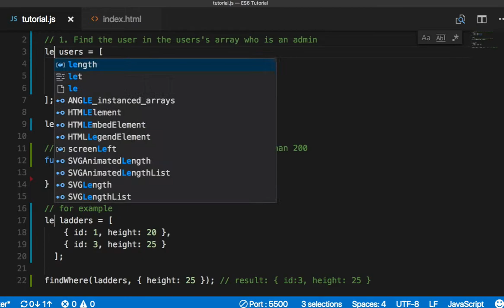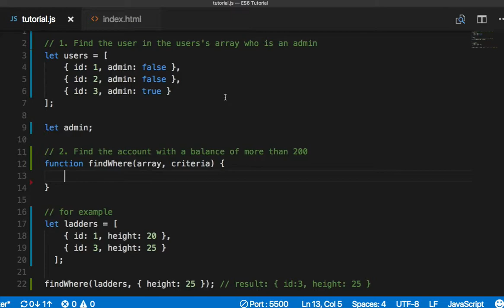ES6 015 find 연습 2